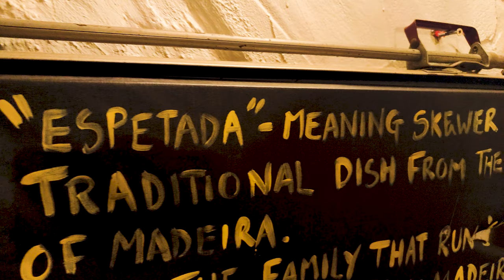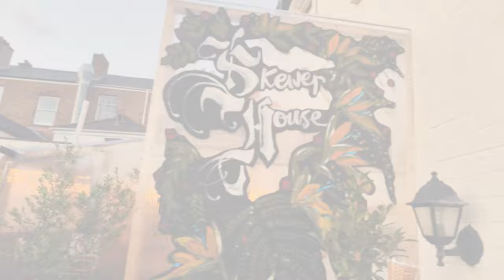The Skewer House Taunton #1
The Skewer House Taunton #1, This is the first promotional video JBL Creative have produced for The Skewer House Taunton. If you would like to find out how JBL Creative could produce content like this for your business visit the JBL Creative website using the link below or the link in the banner.